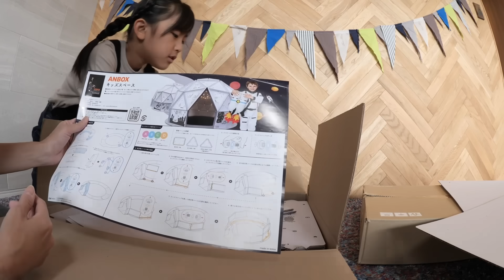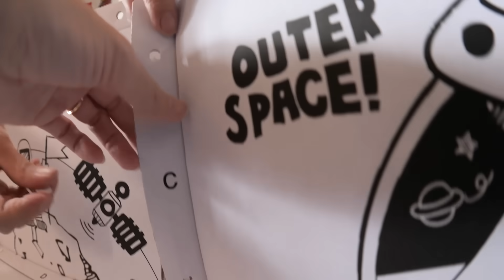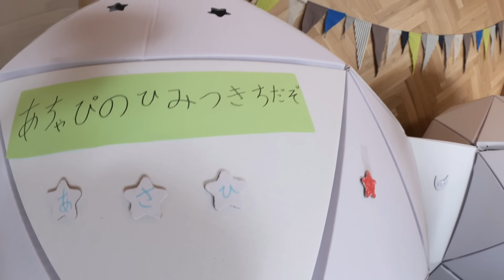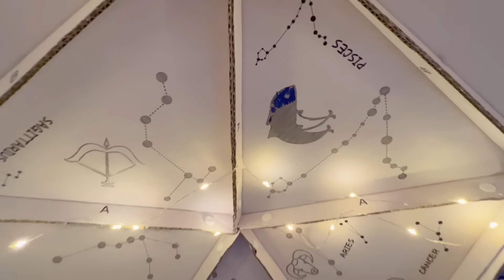【DIY】あちゃぴとぎんのひみつきち !ダンボールハウス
ダンボールハウスってこどもたち大好きですよね♪
今回は2人にひみつきちを作りました。通路付きでお互いのお部屋に行くことができます♪
気に入りすぎてひみつきちからでてこない2人でしたｗ